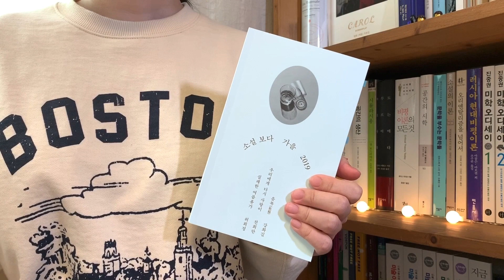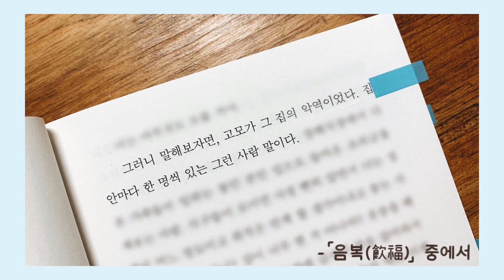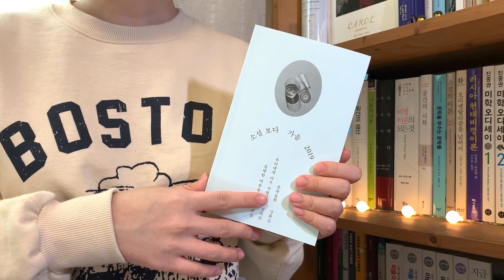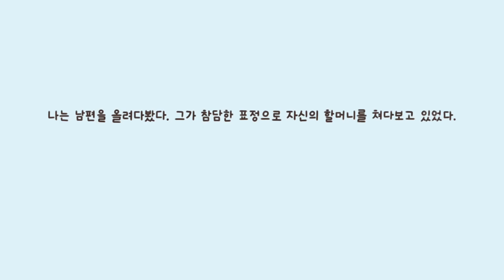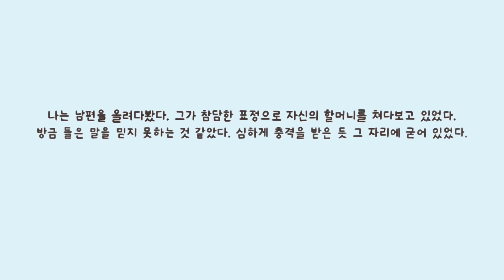하룻밤 안에 몇십 년의 세월이 담긴 단편소설, 「음복(飮福)」 📻 다이애나 x EBS 자작나무 숲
*이 영상은 'EBS 자작나무 숲에서 작가를 만나다'로부터 도서와 송출료를 지원받은 영상입니다.*

오늘은 여러분께 기쁜 소식을 전해드릴 수 있게 되었는데요. 제가 'EBS 자작나무 숲에서 작가를 만나다'와 함께 협업을 하게 되었어요🎉 'EBS 자작나무 숲에서 작가를 만나다'는 작가님들이 소설에 대한 이야기를 들려주시고 한 회 전체를 직접 진행하는 팟캐스트인데요. 정말 많은 작가분들이 자작나무 숲에 찾아와주시니 여러분도 꼭 한번 가셔서 들어보시면 좋을 것 같아요❤️

EBS 자작나무 숲과 함께 하는 저의 책 소개는 팟빵 'EBS 오디오천국 자작나무 숲에서 작가를 만나다'에서도 들으실 수 있습니다📻
늘 영상으로만 찾아뵙다가 이렇게 좋은 기회를 통해 오디오를 통해서도 만나뵐 수 있게 되었는데요. 모두 여러분께서 제 영상을 봐주시고 좋은 댓글 남겨주신 덕분입니다. 늘 감사해요🙏💗
오늘도 영상 봐주셔서 감사합니다. 강화길 작가님의 소설 「음복飮福」과 'EBS 자작나무 숲에서 작가를 만나다'도 많은 사랑 부탁드리고, 저는 다음 영상에서 또 찾아뵙겠습니다❣️

📚강화길 작가님의 단편소설 「음복飮福」은 문학과지성사의 『소설 보다: 가을 2019』, 그리고 현대문학의 『2020년 제65회 현대문학상 수상소설집』을 통해 읽어보실 수 있습니다. 2020 제11회 젊은작가상 대상에도 선정되었으니 조만간 젊은작가상 수상작품집에서도 만나보실 수 있을 거예요!